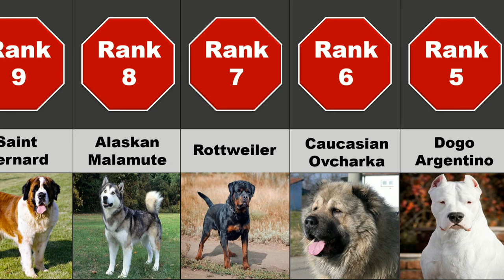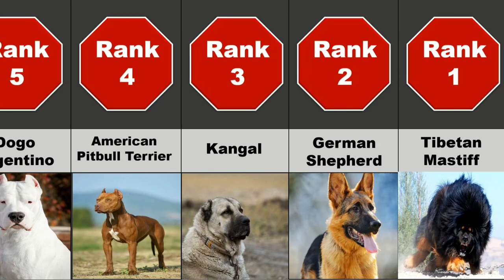20 Strongest Dog Breeds in the World